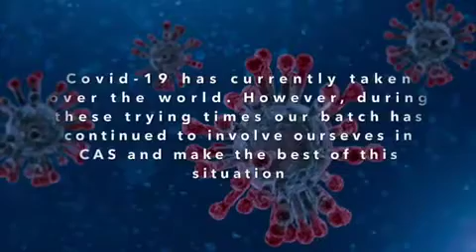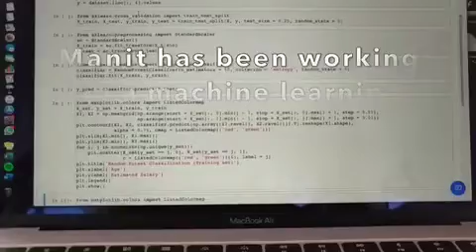Hobby Galore by ABWA Students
It's wonderful to have our students turn these unprecedented times into an opportunity instead! Take a look at how our young champions are embracing their hobbies and skills, taking it to another level during this time.